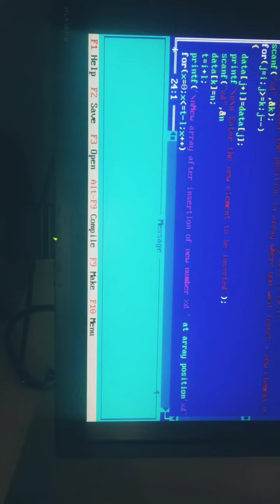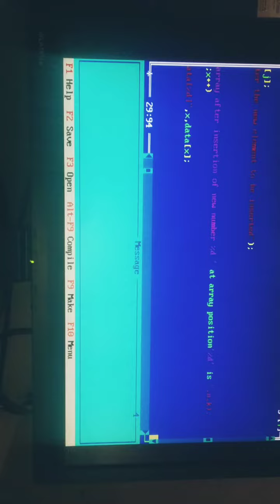my secondclass C++languageprogramming trying to running a program in C language#clanguage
31 March 2023 10:41 , 11:54 , = And 12:00